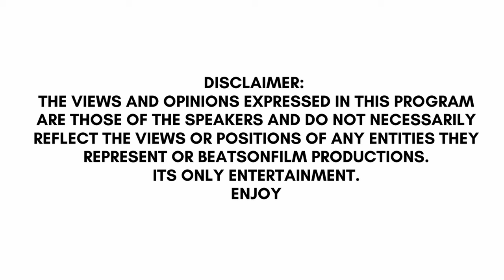It was okay for Erica Mena to call Spice a Monkey? Conversations On Film w/ Shatek Ep 15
We discuss Love and Hiphop latest Drama and we dig deep about the subject.
Guest Hosts Today
Jada G
Jasmine
Jc The Light
follow @conversationsonfilm